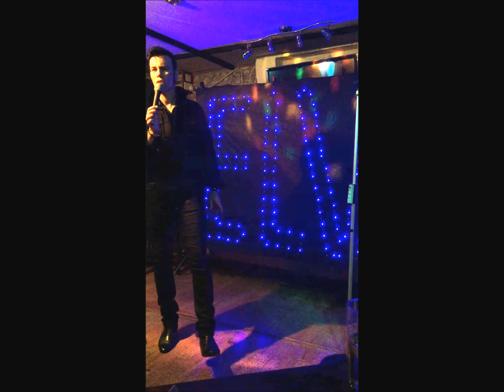Darren H Presley - "YOUNG DREAMS"